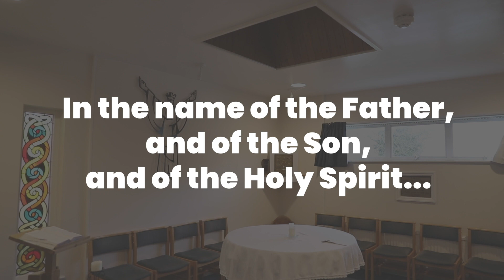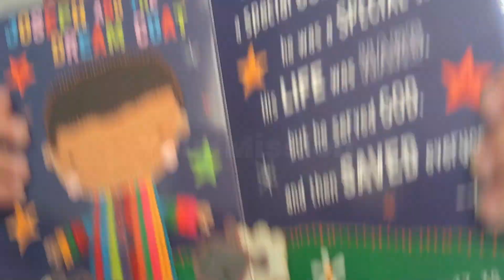Extra-Ordo-Nary - Vocation - 4th Week of Eastertide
It's Good Shepherd Sunday and a week where think about how we hear God's voice in our lives.